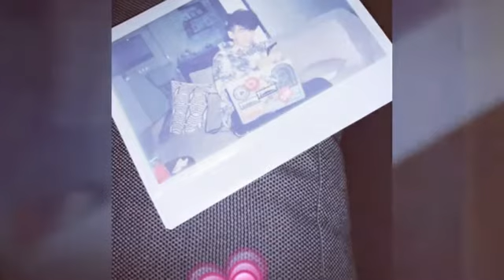dyler's pictures 2018 FT mi gna